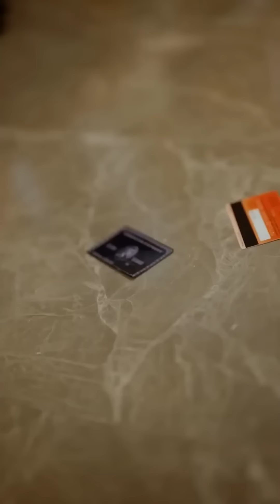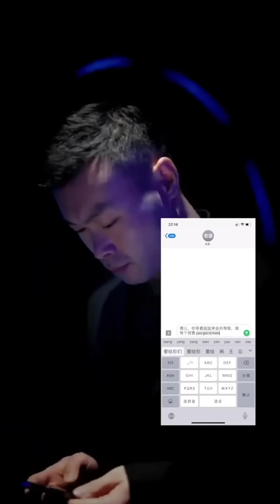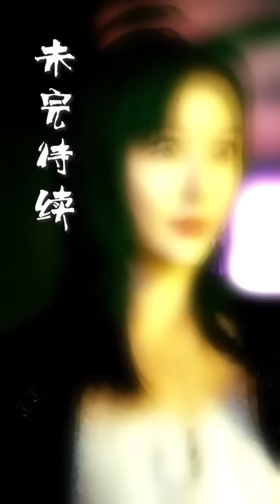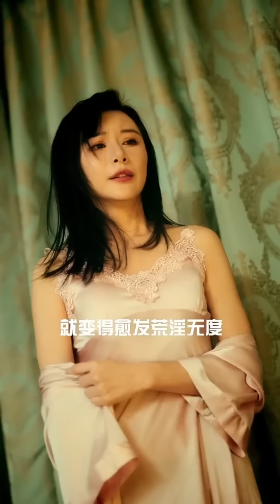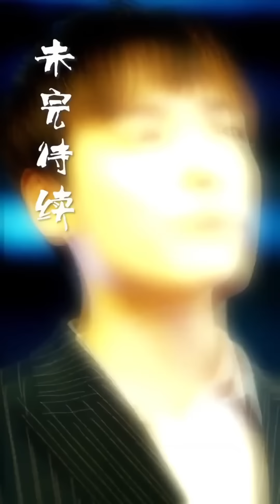一口氣看完！窮小伙被美女總裁撿回家6年，怎料意外喚醒記憶恢復功力，從此化身美女總裁的戰神保鏢！【護國龍婿】熱播短劇